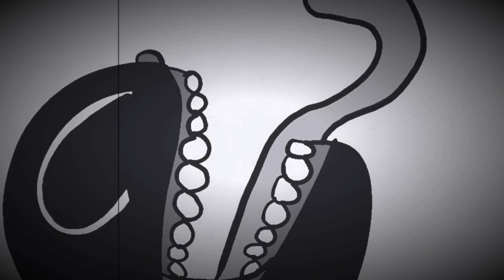“Run Away” Music Video/ Animation: Song By OR3O